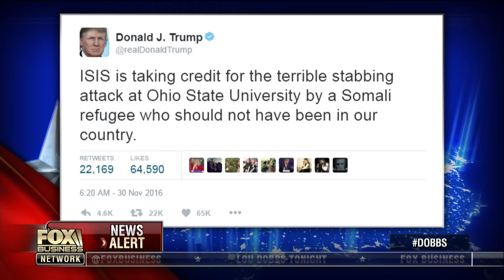Rep. Jordon: We should pass the Babin bill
Rep. Jim Jordon (R-Ohio) on immigration policies in the U.S.